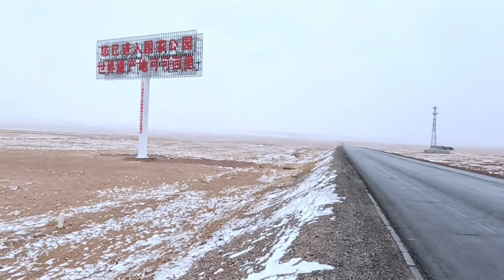【合集整理】挑战可可西里合集纯享-下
简介：今天原地等大亮，有了这个小东西，即使户外也可以无压力追剧啦？

📢訂閱《大亮旅行记》，了解中國的大好河山！

    🌹Hi，大家好! 我是谷一，《“谷一”自駕旅行記》唯一YouTube頻道
其它頻道均為盜版，打擊盜版刻不容緩。
   三十岁，单身未婚！给自已按下重启键！圆自已一个环华梦！ 爱情可遇不可求，等不到合拍的人一起走，那就走着寻找吧，
     更多精彩视频👇👇👇